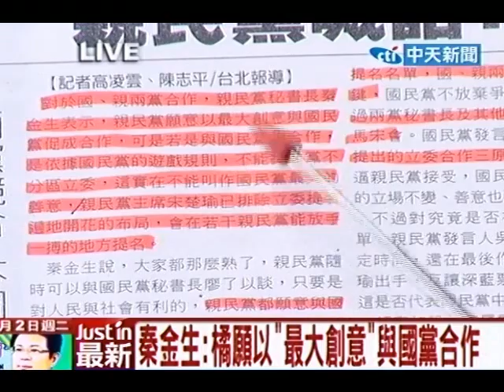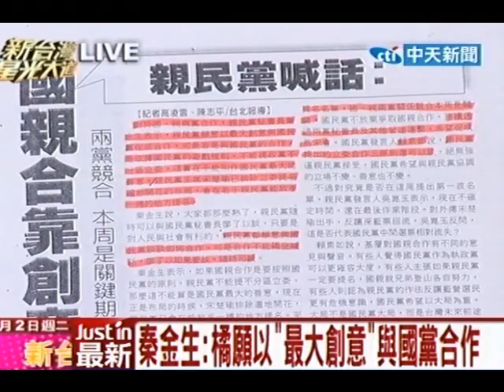新台灣星光大道20110802》秦金生：橘願以「最大創意」與國黨合作(7)